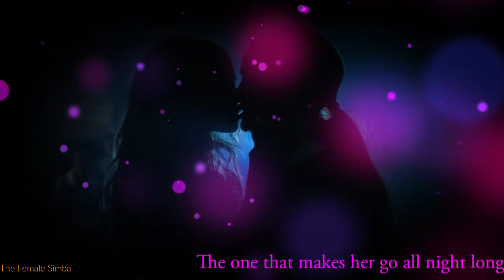Play That Song Pride Month MEP Part 12 and Outro (For SiberianSkull)